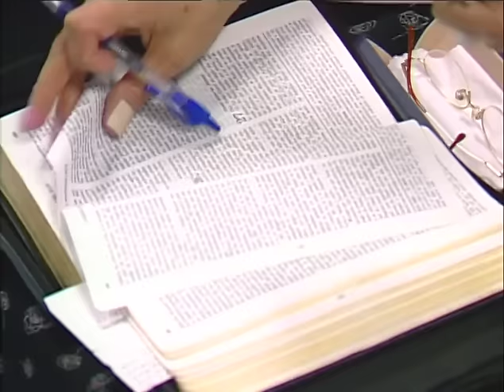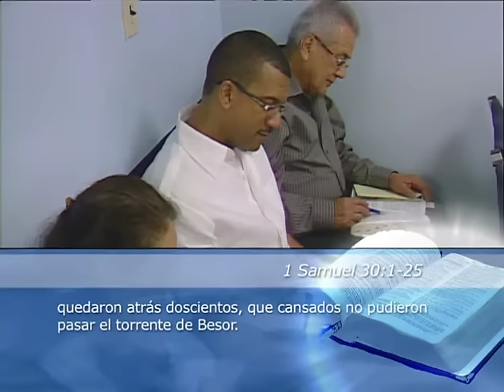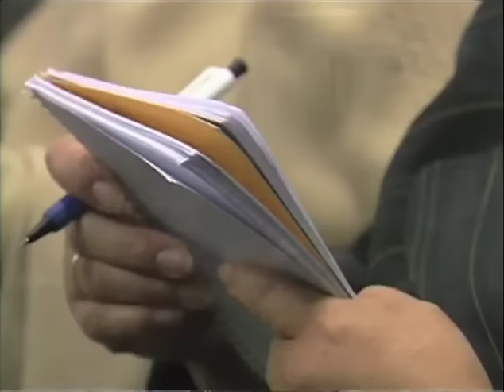La Victoria sobre Amalec - Pastor Juan Radhamés Fernández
Tema: La Victoria sobre Amalec

Versos:
Deuteronomio 25:17-19

¿Quiénes somos?

CCLI # 11207910
Church Streaming & Podcast License
CCLI # CSPL060797